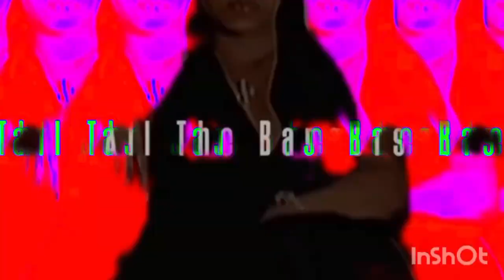🐦‍⬛ Musik ( Tell Me Remix) snippet Produced by Inmylanebeatz 💨